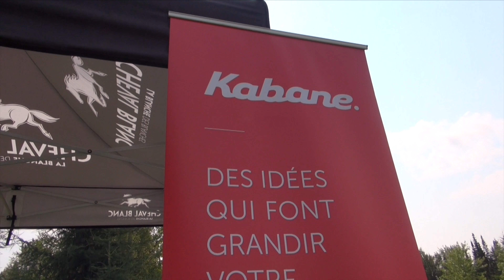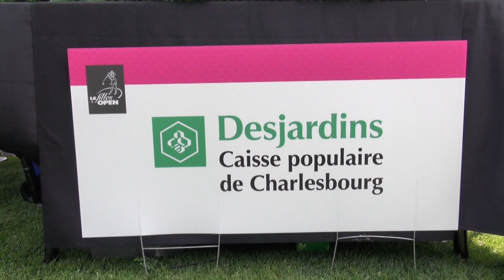Invitation partenaires Filles Open 2018